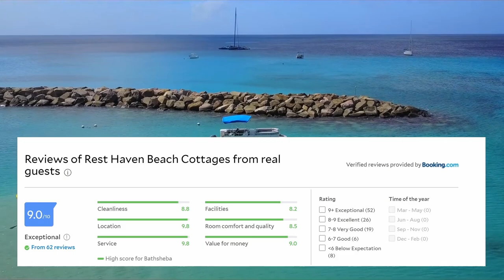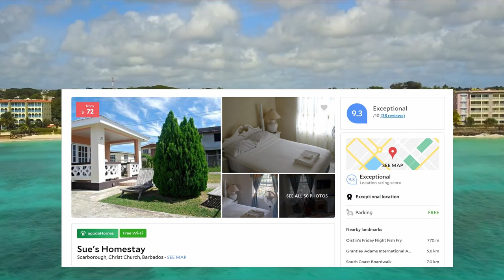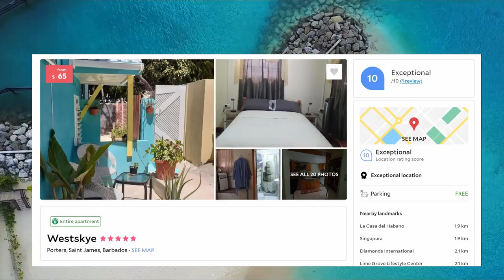Barbados on a Budget. 3 Great Accommodations and Cheap Flights from US.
The today’s video focuses on a vacation in Barbados on a Budget.

Discover this amazing location and the 3 awesome and rustic accommodations we found. Alongside with some cheap flights from the US.

Even if the vacation on Barbados is on the budget, we did not compromise on quality, the 3 locations we found have all excellent  rating on booking sites.
Barbados Guides and Souvenirs:
Cheap flights to Barbados from the US from $310

Any feedback is appreciated and can be left in the comments section down below and I will get back to you as soon as I can!